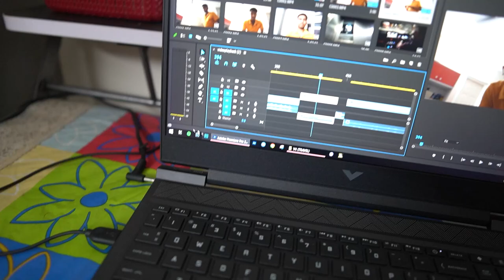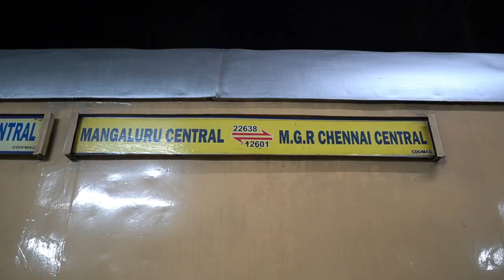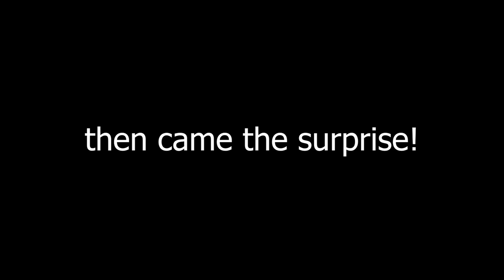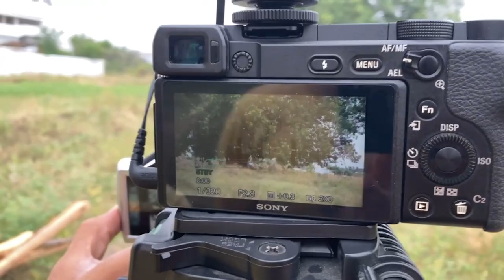My cousins surprised me!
It took me quite a while to get this vlog out but here it is! Ended up making two Instagram reels while editing this video.

Here With Me by d4vd